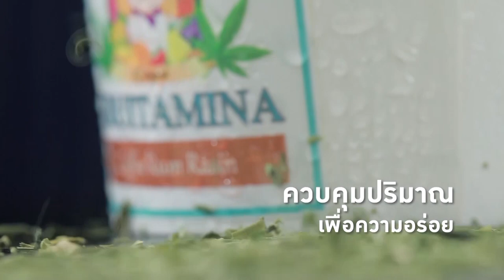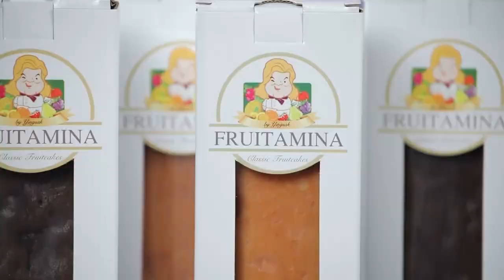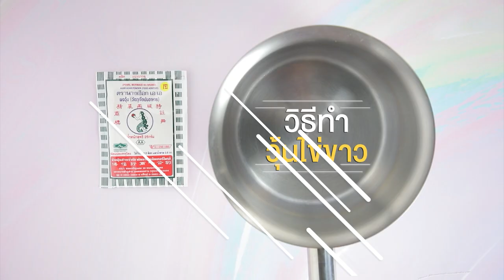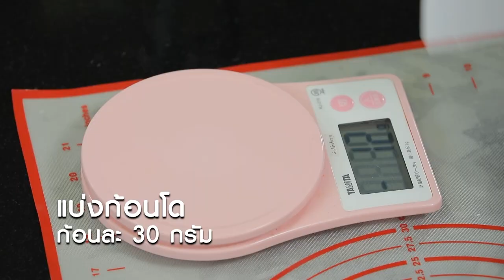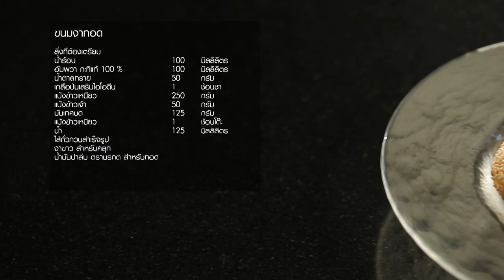รายการ "อดเปรี้ยวกินหวาน" อ.ยิ่งศักดิ์&ครอบครัว ขอเสิร์ฟความอร่อย EP.218 [Full]